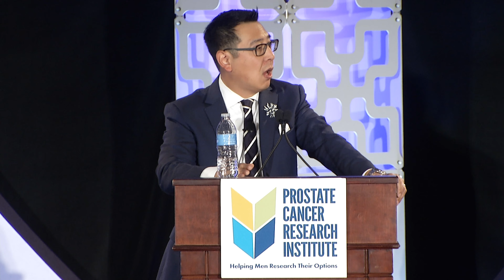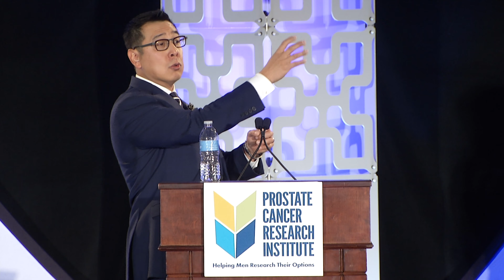Unexpected Responses to Prostate Cancer Treatments | 2019 PCRI Excerpts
In this excerpt from our 2019 Prostate Cancer Conference DVD, our conference moderator asks oncologist, Evan Yu, MD from the University of Washington to share stores of seemingly miraculous responses to treatment.